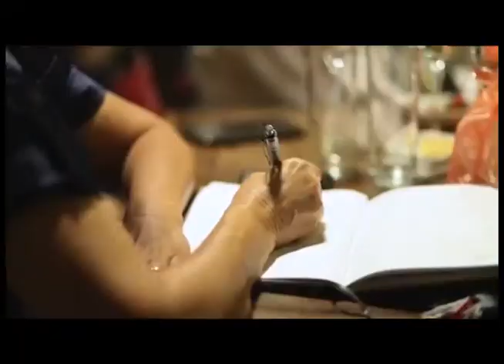Programação ARTV - Canal 5 - AO VIVO Empreender Mulher acontece em setembro